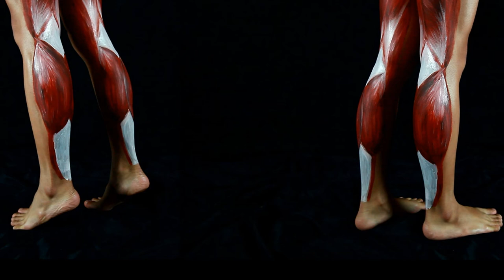The Art Of Body ▴Final Project▾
Final Project
Multimedia - KMUTT
CMM 15